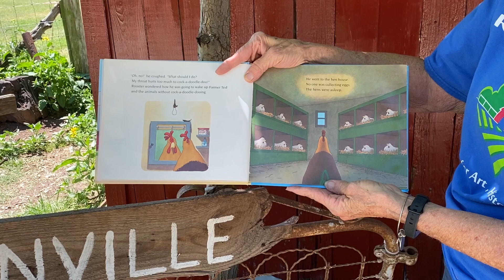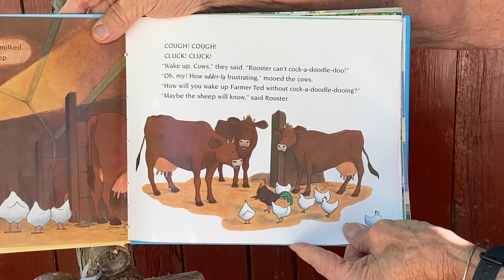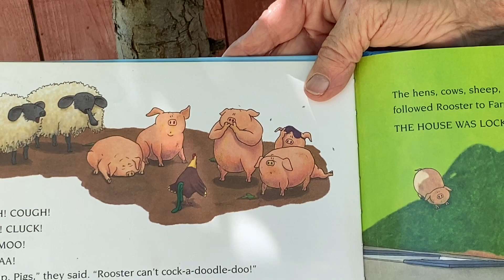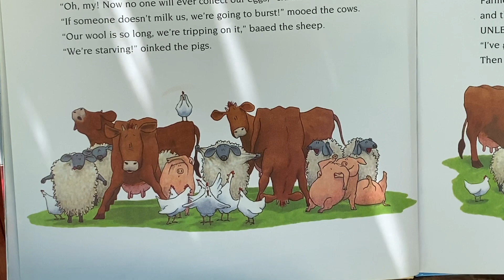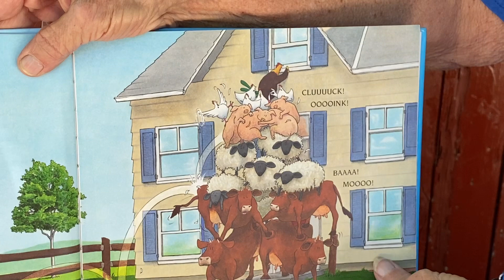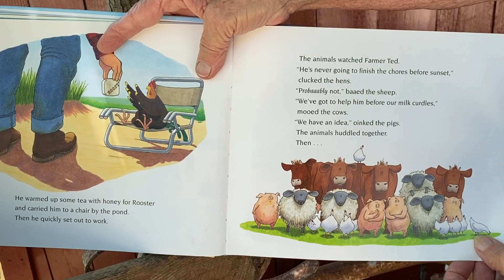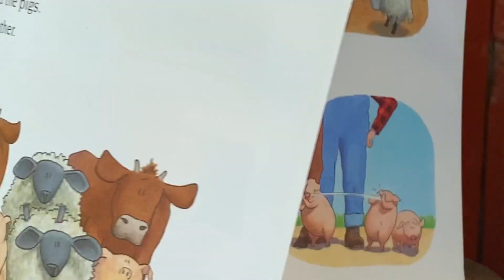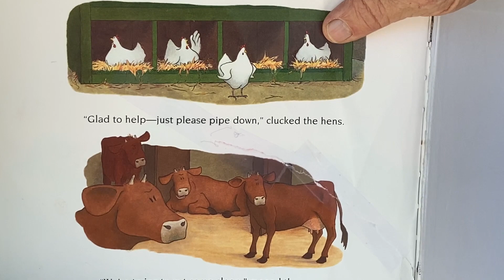Miss Barbara reads "Rooster Can't Cock-a-Doodle Doo